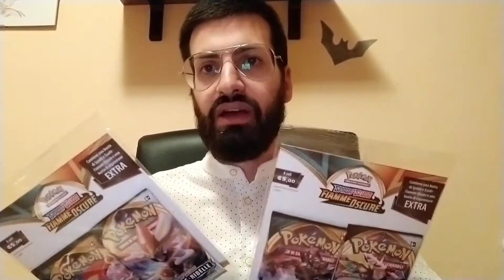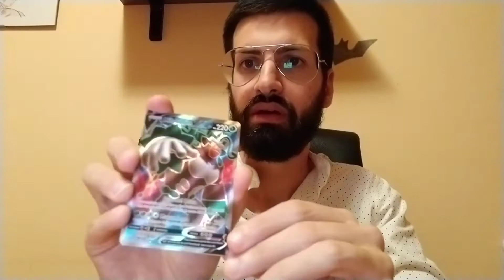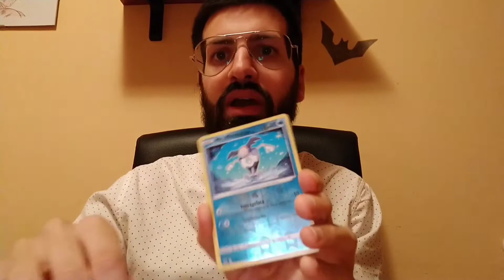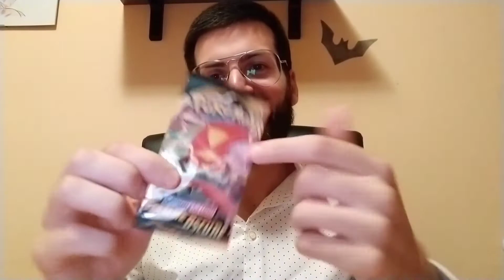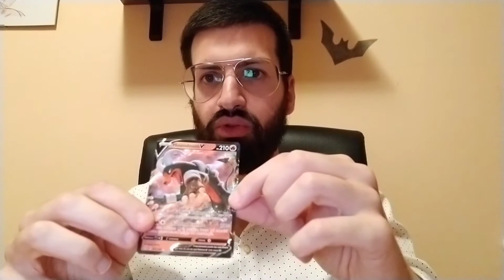Trovo un "V" in ogni pacchetto!!! 😍 - Pokémon: Spada e Scudo - Fiamme Oscure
Salve a tutti ragazzi e bentornati sul mio canale!!! 😃 In questo nuovo video andremo ad aprire due blister della nuova espansione "Spada e Scudo - Fiamme Oscure" 💣 Che la caccia ai Pokémon più rari abbia inizio 💪

● Clicca slla campanella per restare sempre aggiornato ✔ 🔔